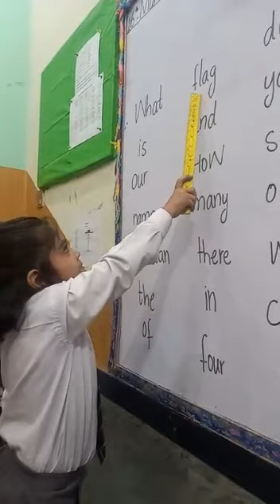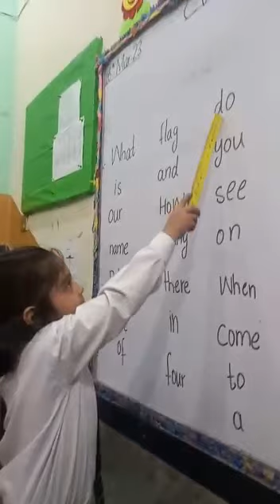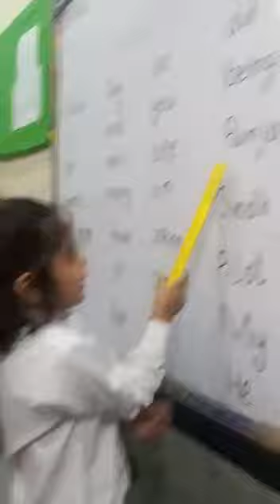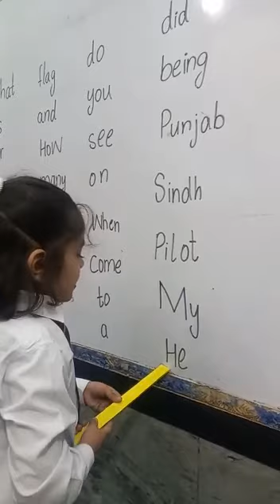The smart bagless school 9